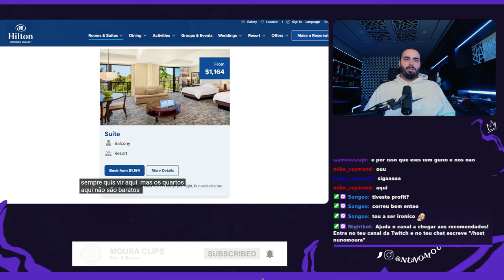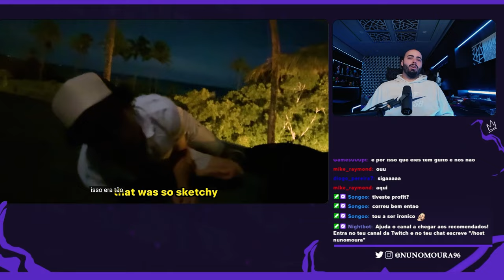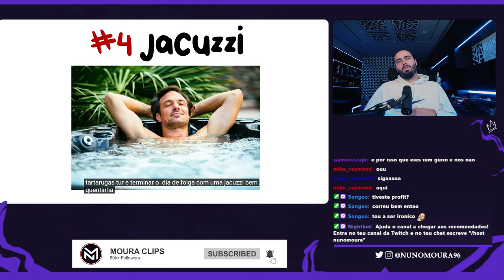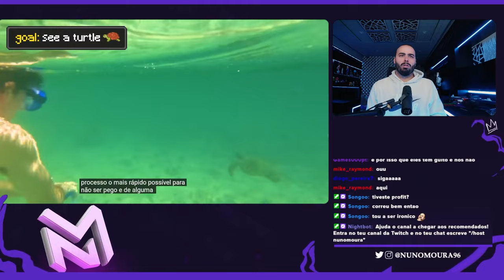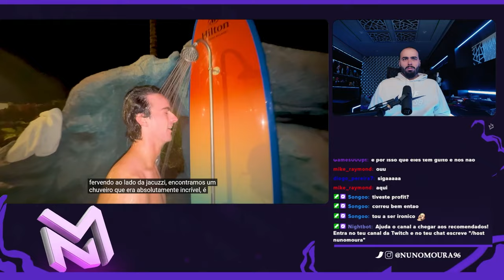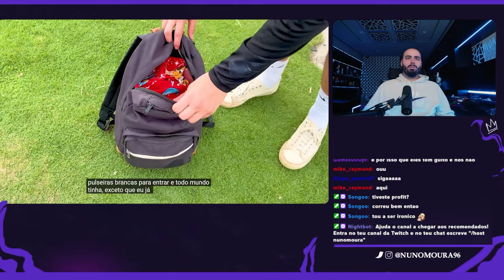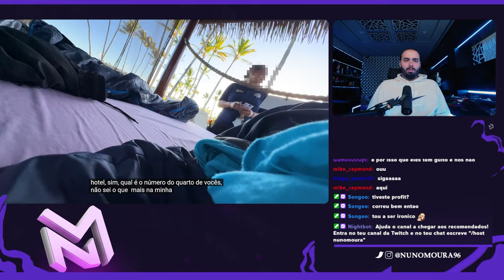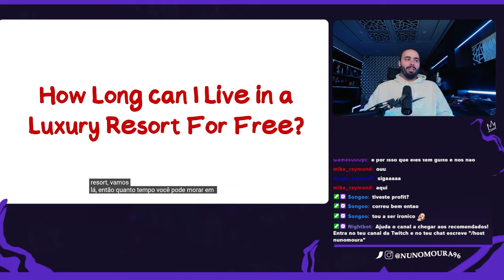NUNO MOURA REAGE A "QUANTO TEMPO IREI CONSEGUIR VIVER NUM RESORT DE LUXO DE GRAÇA?"